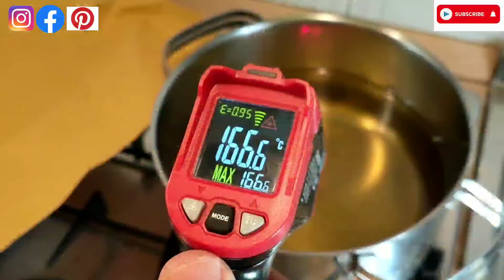Smażony chrupiący dorsz z aromatyzowaną soczewicą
To tradycyjna włoska potrawa przygotowywana specjalnie w okresie Bożego Narodzenia.  W moim przepisie przygotowuję dorsza w japońskiej panierce „Panko”, która jest znacznie lżejsza niż nasza klasyczna bułka tarta.

  Składniki:
  dorsz (lub karp )400 gr
  bułka tarta 250 gr
  soczewica 250 gr
  mąka 50 gr
  2 ząbki czosnku
  1 liść laurowy
  1 gałązka rozmarynu
  1 łyżeczka koncentratu pomidorowego
  oliwa z oliwek
  papryczka chili
  sól i pieprz
  olej słonecznikowy

W razie pytań proszę  o komentarz 😉

 Dziękuję bardzo za oglądanie  moich przepisów ☺️🙏

SKLEP INTERNETOWY AMAZON POLSKA ⬇️

TERMOMETR KUCHENNY ⬇️

TARKA DO CYTRUSÓW ⬇️

TERMOMETR KUCHENNY ⬇️

Artykuły spożywcze, które polecam:

RÓŻNE SOLE ŚWIATA ⬇️
"width:120px;height:240px;" marginwidth="0" marginheight="0" scrolling="no" frameborder="0" src="//